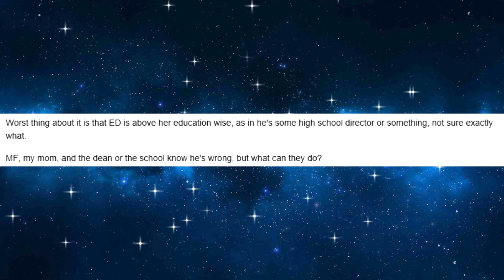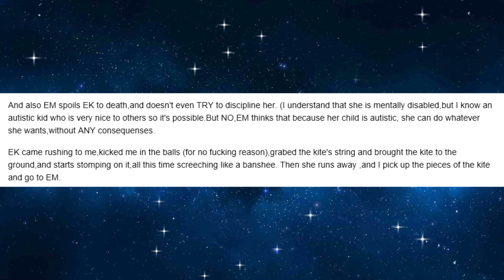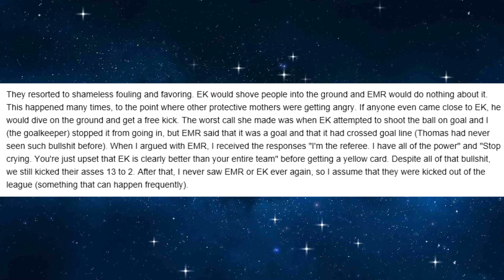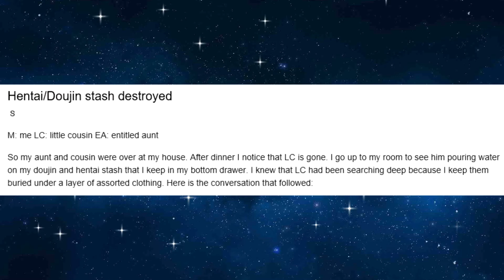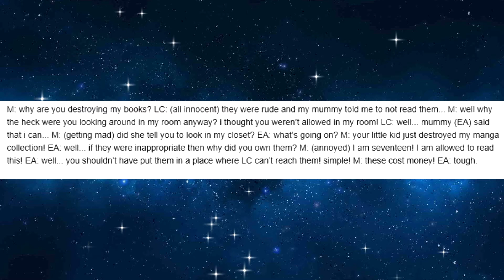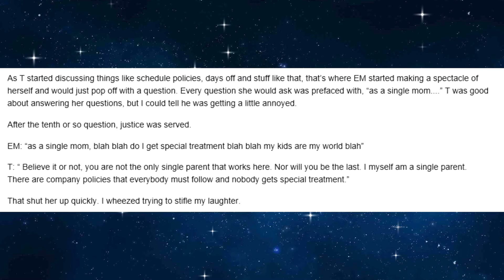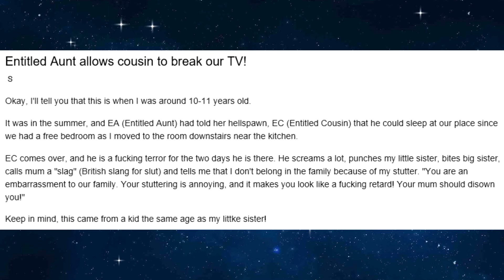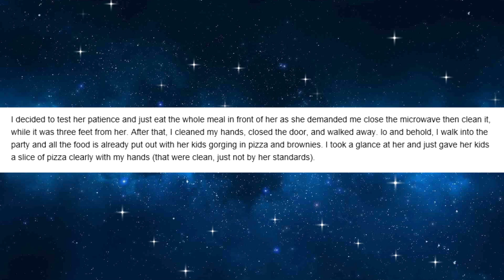R/ENTITLEDPARENTS - MY SON NEEDS TO SMASH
Now with 95% more accurate pronunciations.
Now with 100% quieter music, because people didn't like it.
Now 50% easier on the eyes